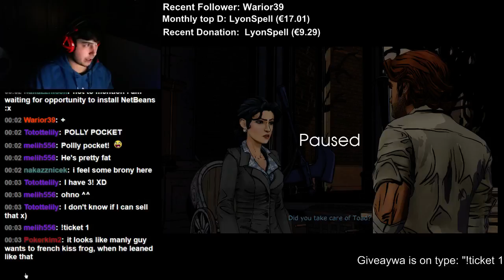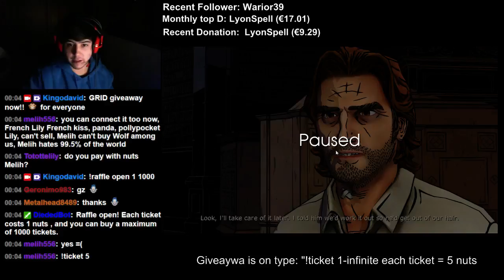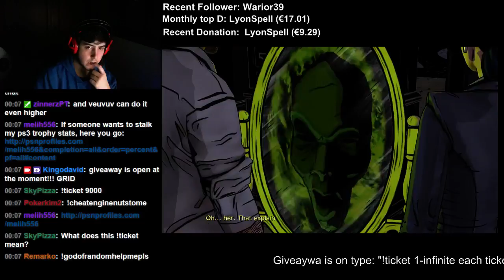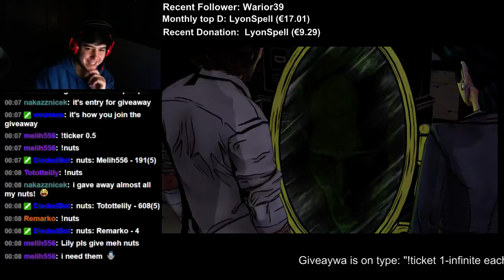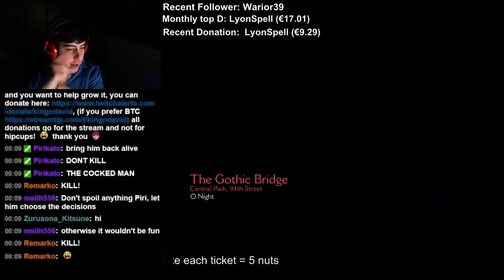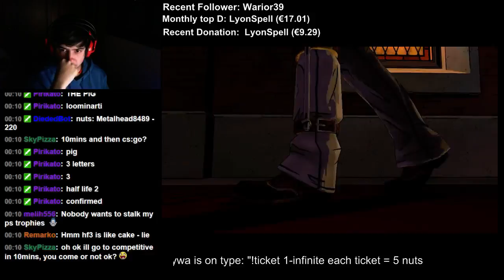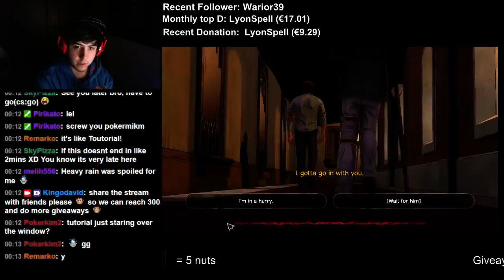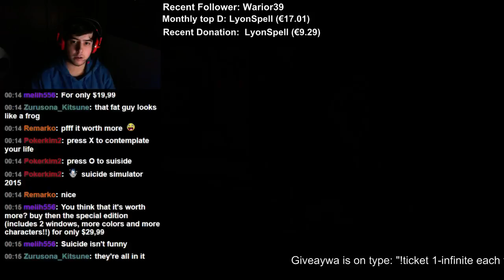The Wolf Among Us walkthrough part 28